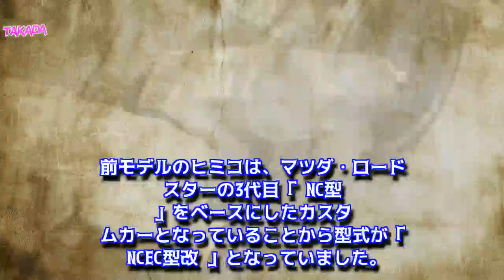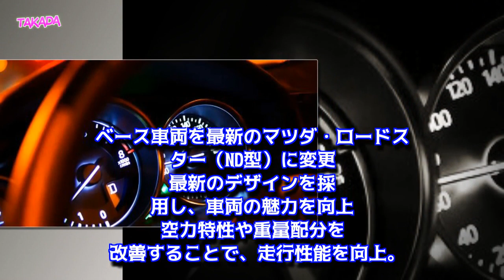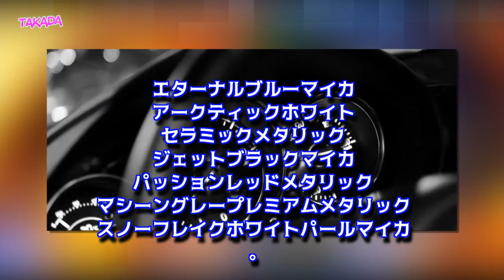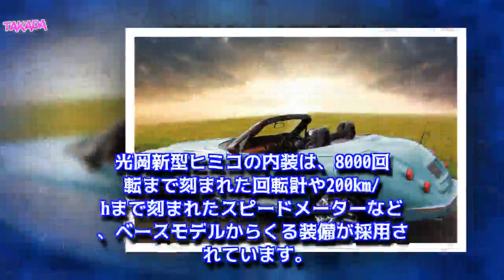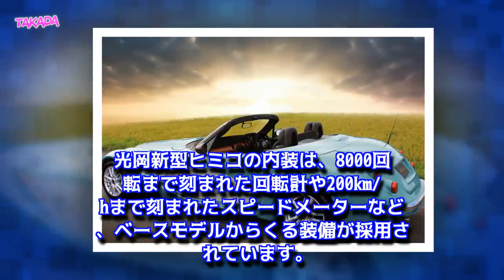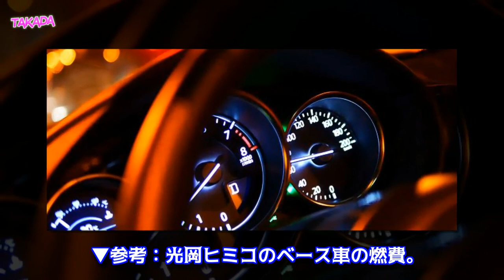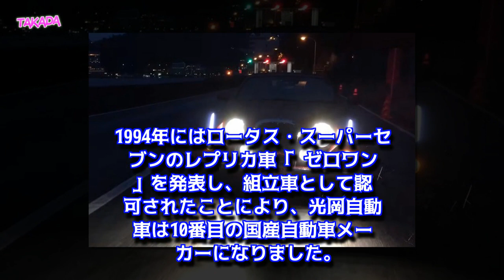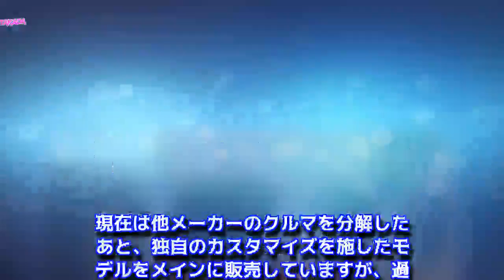【光岡自動車新型ヒミコ最新情報】フルモデルチェンジ発売！ベース車両やスペック、価格は？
【最新情報】光岡自動車新型ヒミコがフルモデルチェンジを発表！
光岡自動車新型ヒミコのベース車両は？
光岡自動車新型ヒミコの【主な変更点まとめ】
光岡自動車新型ヒミコの外装（エクステリア）デザイン
光岡自動車新型ヒミコのボディカラーは？（全7色）
光岡自動車新型ヒミコのボディサイズは？
光岡自動車新型ヒミコの内装（インテリア）デザイン
光岡自動車新型ヒミコのエンジンとスペックは？
光岡自動車新型ヒミコの燃費は？
光岡自動車新型ヒミコの価格は？
光岡自動車新型ヒミコの発売日は？
光岡自動車とヒミコを「おさらい」